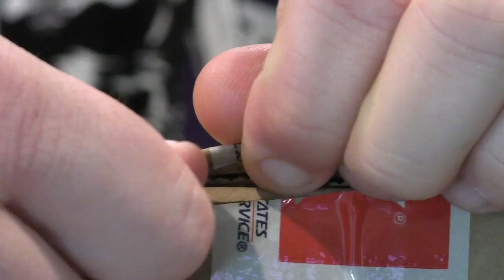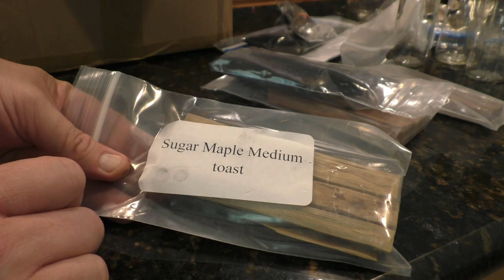How to Age RUM and "MOONSHINE" -Testing Out "Barrel Char Wood" Liquor Aging Kit!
Here's a liquor aging project I've been working on for a whole year! I am testing out the BARREL CHAR WOOD liquor aging kit on some store-bought Moonshine and Captain Morgan White Rum. The best part is that I get to test 4 different kinds of wood! Charred white oak, sugar maple, cherry wood, and birch wood.
Etsy shop